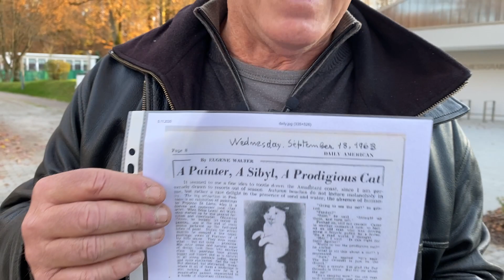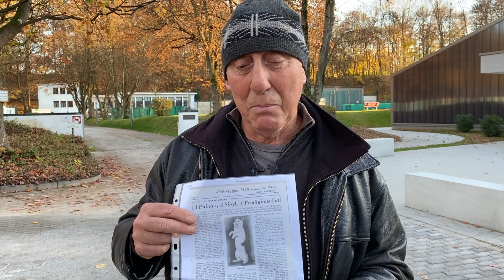Eine (fast) unglaubliche Geschichte!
Neusäß, Augsburg, Augschburg, Herr Ranzmayr, Kabarett Geisterfahrer